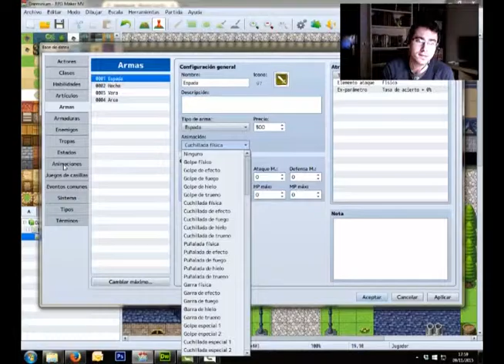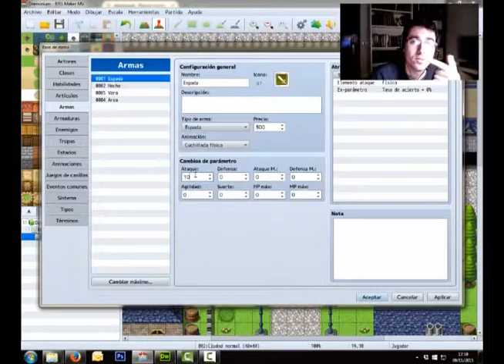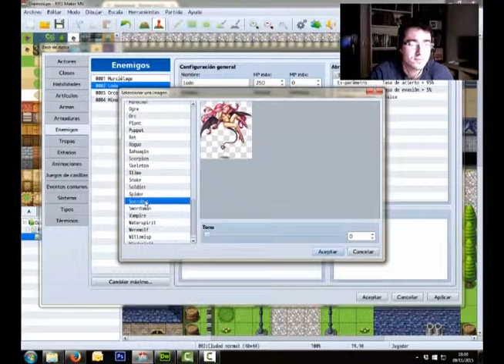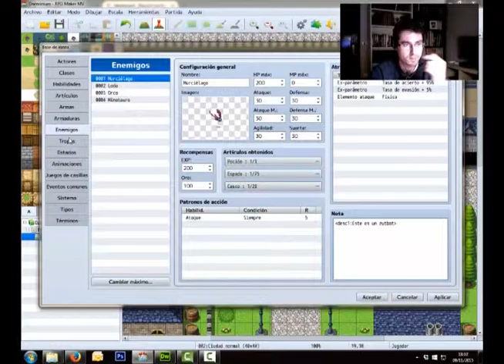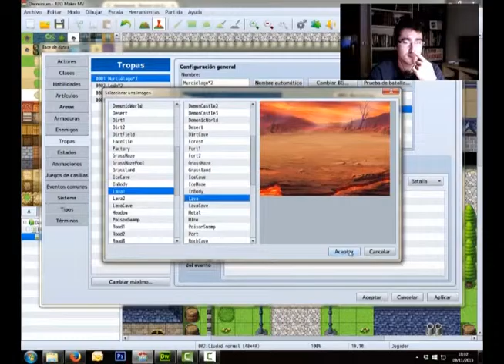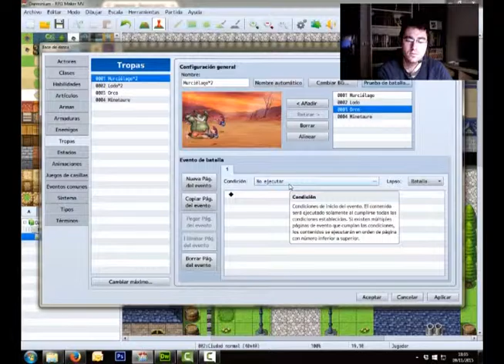Daeminium - #5 RPGMaker Items, armas, armaduras y enemigos